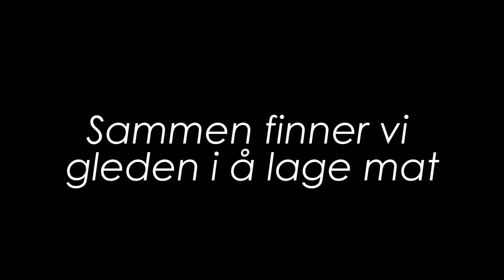Bakeglede UB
Her er en liten snut som presenterer Bakeglede UB, hvem vi er og hva vi gjør.